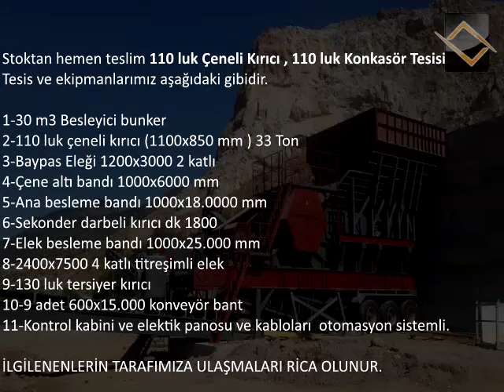110luk Çeneli Kırıcı,110 luk Konkasör Tesisi 110 luk kırma eleme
UZM 110 Çeneli Kırıcı ile en sert kayaları bile yüksek performansta kırabilir.
UZM 110 Çeneli Kırıcı, max. 800 mm boyutundaki kaya parçalarını rahatlıkla kırabilir.Çıkışda da 80 mm boyutuna kadar küçültebilmektedir.

Hidrolik ayar sistemi sayesinde kolayca istediğiniz ürünü elde edebilirsiniz. UZM 110 Çeneli Kırıcı, 70 mm'lik ST 52 sacdan imal edilmektedir. Bu Çeneli Kırıcı 300-350 t/saat kapasitede üretim yapabilmektedir.Bu kapasite tarafımıza gönderilecek taş numunesinin fiziki yapısına göre değişebilir. Çeneli Kırıcılarımız dayanıklı yapısı ile işinizi asla yarı yolda bırakmaz!

Hemen Teslim-Montaj 110'luk KONKASÖR Tesisimiz;

1- 30 m3 Besleyici bunker
2- 110 luk çeneli kırıcı (1100x850 mm ) 33 Ton
3- Baypas Eleği 1200x3000 2 katlı
4- Çene altı bandı 1000x6000 mm
5- Ana besleme bandı 1000x18.0000 mm
6- Sekonder darbeli kırıcı dk 1800
7- Elek besleme bandı 1000x25.000 mm
8- 2400x7500 4 katlı titreşimli elek
9- 130 luk tersiyer kırıcı
10- 9 adet 600x15.000 konveyör bant
11- Kontrol kabini ve elektik panosu ve kabloları otomasyon sistemli.
12- İLGİLENENLERİN TARAFIMIZA ULAŞMALARI RİCA OLUNUR.

Taş Kırma Tesisleri,Titreşimli Besleyiciler,Çeneli Kırıcılar,Hidrolik Ayarlı Darbeli Kırıcı HDK,
Darbeli Kırıcılar,Titreşimli Elekler,Konveyör Bantları,Primer Darbeli Kırıcılar,
Tersiyer Kırıcılar,Kum Eleme Yıkama Tesisleri,
Mobil Kırma Eleme Tesisi,Kırma Eleme Tesisleri,Konkasör Tesisleri,Dik Milli Kırıcılar,İkinci El Konkasör Tesisleri,Konkasör Tesisleri Yedek Parçaları,
Beton Santralleri,Sabit Beton Santralleri,Mobil Beton Santralleri,Beton Karıştırma Mikserleri,Mekanik Plent Tesisleri,Titreşimli Kum Besleme Bunkerleri,Agrega Bunkerleri,Çimento Siloları,Beton Santralleri Yedek Parçaları